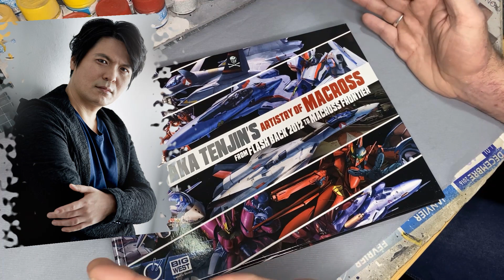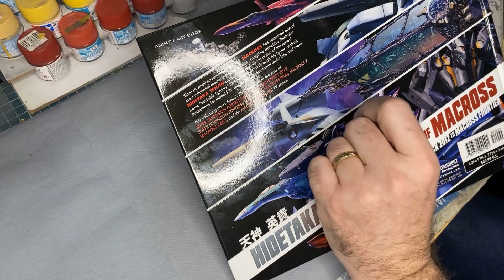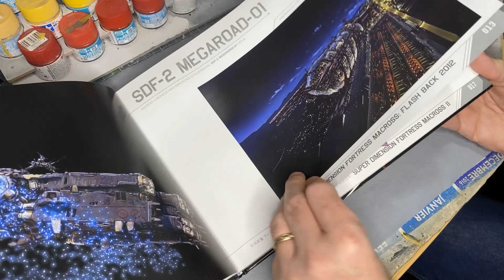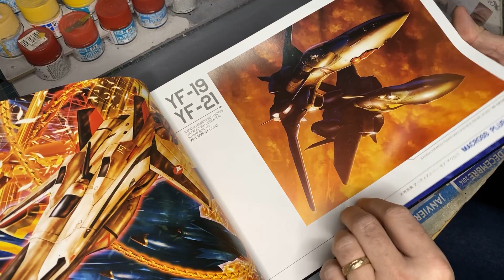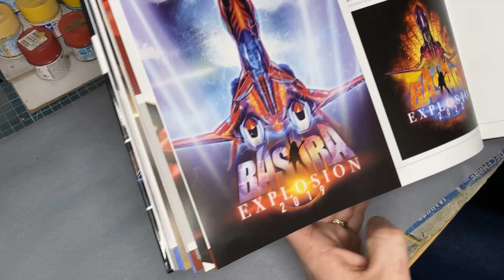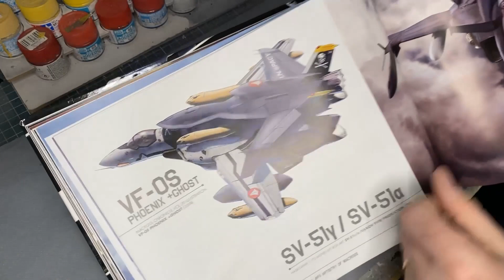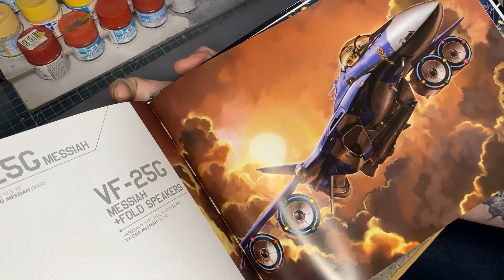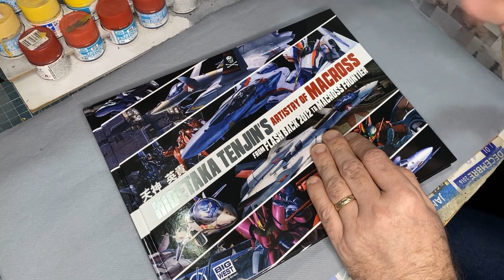Sebguill Factory Geek Review : Hidetaka Tenjin's artistry of Macross from flashback2012 to frontier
Présentation d'un artbook d'Hidetaka Tenjin contenant les illustrations qu'il a réalisé pour Macross de Flasback 2012 à Macross Frontier. Ces illustrations ont servi, autre autre, à orner les boites des kits Hasegawa, Bandaï...

Bref un petit chef d'œuvre que je vous présente et qui est sorti fin 2022